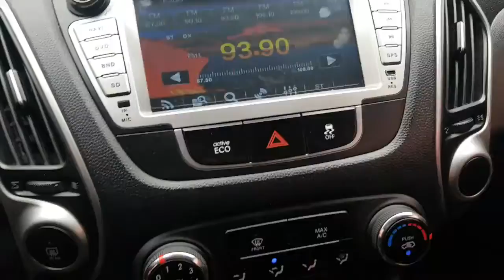Korean Used Car - 2012 Hyundai Tucson ix 4WD DIESEL-LEATHER+MONITOR+CAM [Autowini.com]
2012 Hyundai Tucson ix 4WD DIESEL-LEATHER+MONITOR+CAM
 Korean Used Car for sale.

Best Regards,